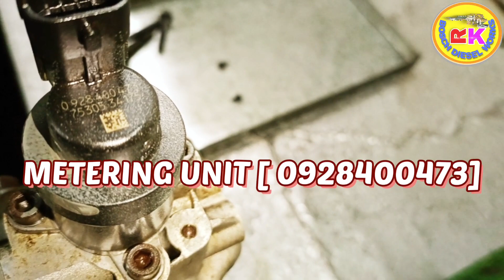Cummins BS4 Crdi Pump Repair कैसे करना है पूरा जानकारी।Open And Assembly Complete Information !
R K Bosch Diesel Works चैनल में आपका स्वागत है मैं इस Video मैं बताया हूं कि Cummins BS4 Crdi Pump Repair कैसे करना है पूरा जानकारी।Open And Assembly Complete Information ! ओके फ्रेंड्स थैंक यू 🙏🙏🙏🙏🙏🙏🙏🙏🙏🙏🙏🙏🙏🙏

Your question !🙏🙏🙏

Cummins Pump Repair
Bs4 Cummins Crdi Pump Repair
Cummins Pump Open And Assembly
4359410 bs4 Pump
Tata bs4 Umbrella Engine Pump Repair

CRIN1-16
Tata Prima
Stage 3 Tools
Pump Fitting
Pump Testing
Testing
bosch Injection pump
fuel injection pump
bs4
bs6
crdiinjector
crnozzle
rkboschdieselworks
bosch impact driver
bosch injector
cb18
delphi injector repair
holset turbo
cb28
white smoke
misfiring
cb28 pump starting trouble
369 injector repair
crdi fuel injection system
generator engine repair
tata signa
fip

diesel works
bosch impact driver
bosch injector
cb18
delphi injector repair
holset turbo
cb28

inline pump repair
ashok leyland diesel pump
rotary pump timing setting
bosch pump repair
tractor pump repairing
cb18 pump repair
eicher denso injector
cb18 pump testing
crdi injector testing machine india
diesel high pressure pump repair
injector repair